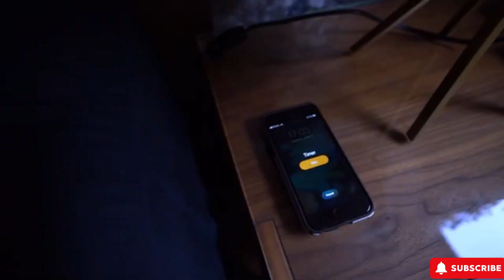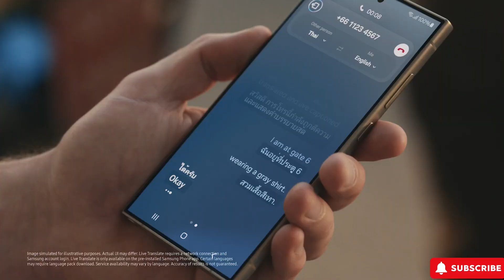Samsung Galaxy S25 Ultra Features Revealed!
Exciting News Alert: Samsung Galaxy S25 Ultra Leaks & Updates! 📱 Get ready for the next big thing in tech! Samsung's Galaxy S24 Ultra wowed us all with its AI features, and now, the buzz is all about the Galaxy S25 Ultra, set to launch in 2025! 🌟 Leaks suggest a bigger 6.9-inch display with enhanced brightness, possibly surpassing 2600 nits! 📸 Plus, rumors hint at a stellar 50MP ultra-wide camera! 💪 Powered by Snapdragon 8 Gen 4, expect blazing performance! 📢 Remember, these are leaks and rumors – official details coming soon!

Samsung Galaxy S25 Ultra announcement
Samsung Galaxy S25 Ultra analysis
Samsung Galaxy S25 Ultra impressions
Samsung Galaxy S25 Ultra discussion
Samsung Galaxy S25 Ultra comparison
Samsung Galaxy S25 Ultra event
Samsung Galaxy S25 Ultra keynote
Samsung Galaxy S25 Ultra technology
Samsung Galaxy S25 Ultra innovation
Samsung Galaxy S25 Ultra future